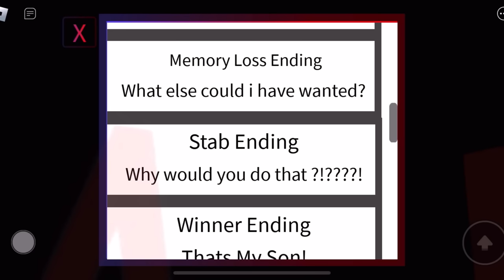Roblox annoy dad…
Dad did not buy you chips so you must annoy him and get endings…